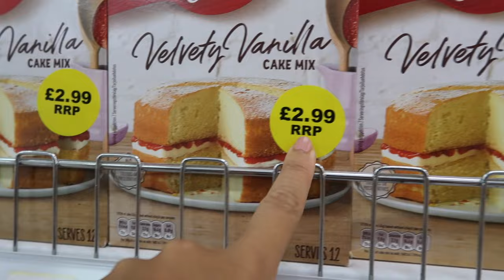our private English boarding school experience Q&A... moving from Tanzania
ciaoooo!

this is a little q&a of of me and my friends experience moving from Tanzania to a boarding school in UK, enjoy!